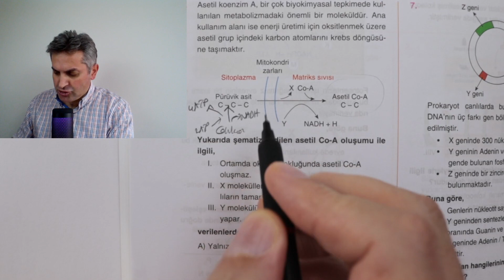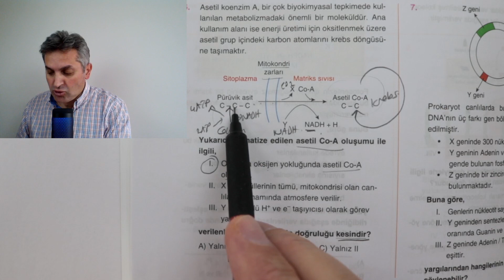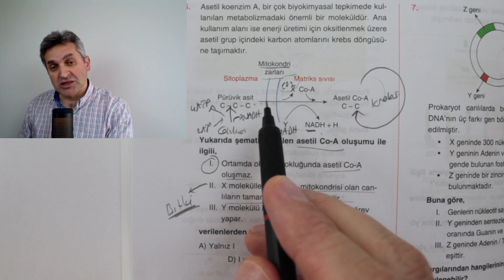AYT ayarında ...Oksijenli solunum...Krebse hazırlık...Çap up